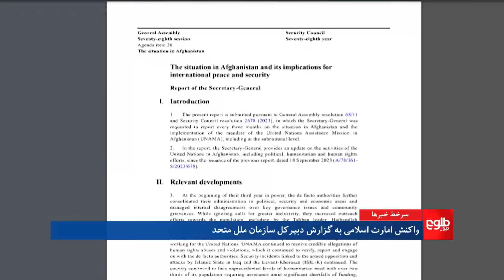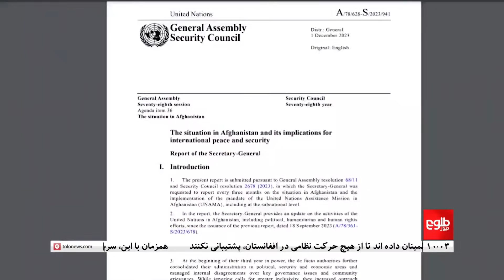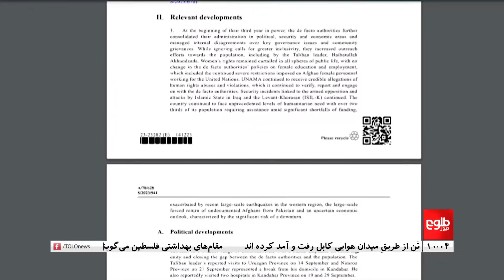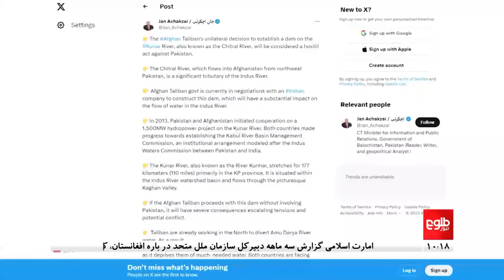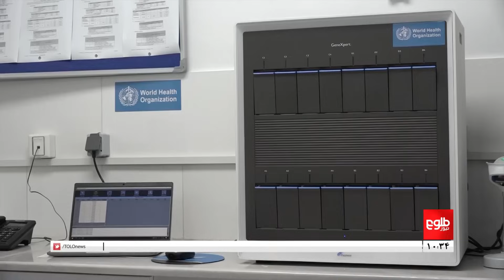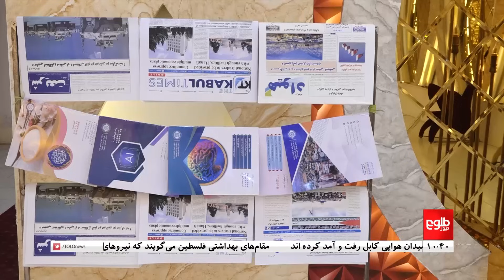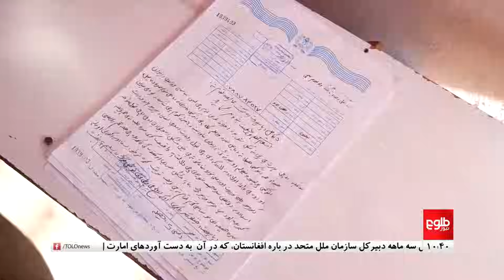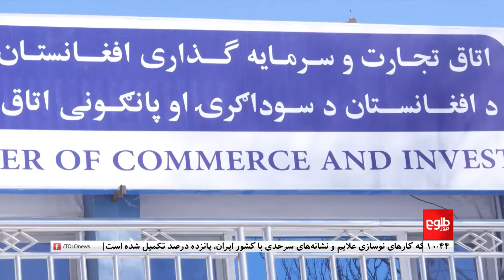TOLOnews -10pm News - 17 December 2023 | طلوع‌نیوز- خبر ساعت ده - ۲۶ قوس ۱۴۰۲